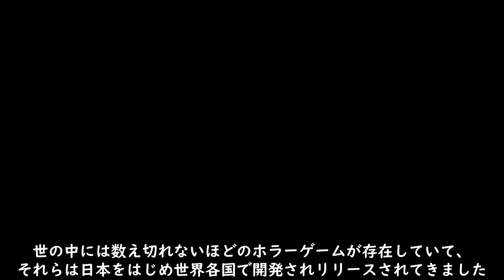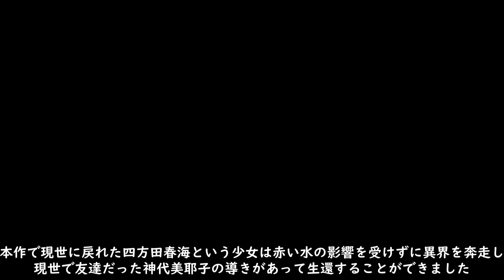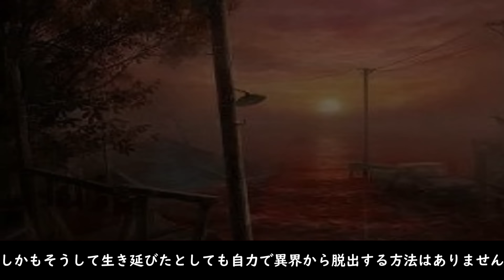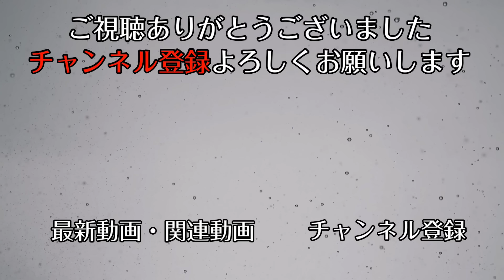現実だったら無理！絶対に行きたくないホラーゲーム4選！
編集ソフトの出力時のバグで動画の映像が消えていたので再投稿しました